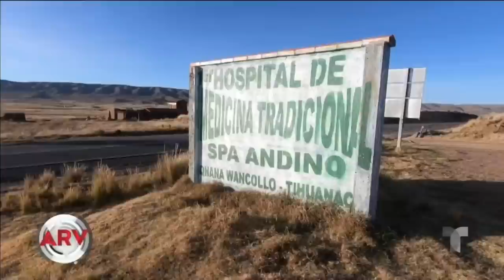Spa Andino, el lugar de sanación con sabiduría milenaria | Al Rojo Vivo | Telemundo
Este lugar en Bolivia promete ayudar a la curación de enfermedades con hierbas.